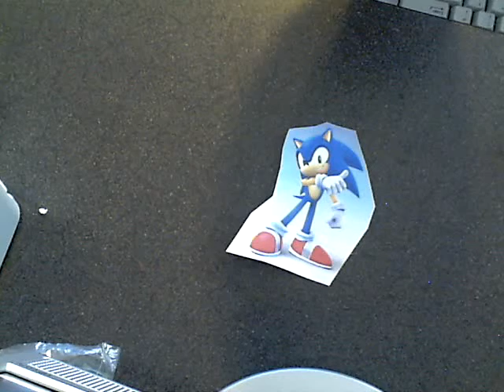Sonic's powser level is over 9000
go to my channel for more!!